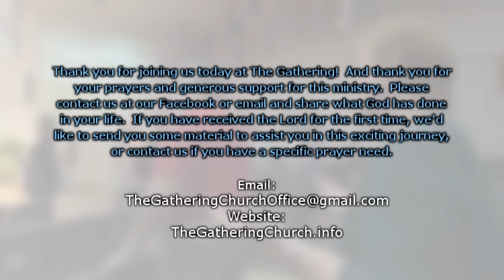Bobby Conner, Etienne Blome, and Bonnie Jones 3/24/24